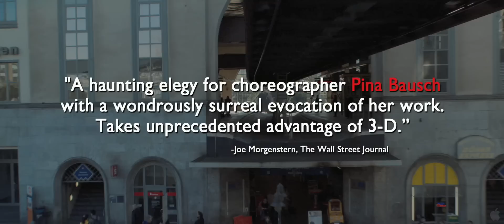Pina Official Domestic Trailer #1 - Wim Wenders Movie (2011) HD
"Dance, dance, or we are lost." Pina Bausch's final words summarize her life and provide the inspiration for acclaimed director Wim Wenders' (WINGS OF DESIRE, BUENA VISTA SOCIAL CLUB) breathtaking tribute to the legendary choreographer. Bausch and her Tanztheater Wuppertal elevated dance into brilliantly subversive new expressive realms, and in this exhilarating film Wenders captures the raw, heart-stopping intensity of the movement and in stunning 3D transforms it into a transcendent cinematic experience. An official selection of the Berlinale, Telluride, Toronto and New York film festivals, and now Germany's official entry for the Oscar for Best Foreign Language Film, PINA features interviews with and performances by Bausch's beloved original company members, and offers an indelible image of an artist who went the full distance in her uncommonly rich creative life.